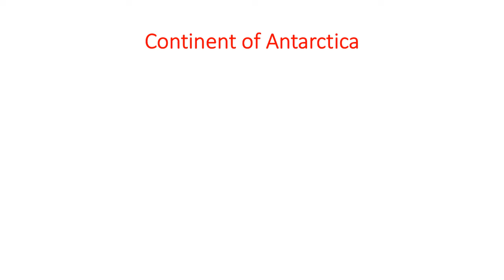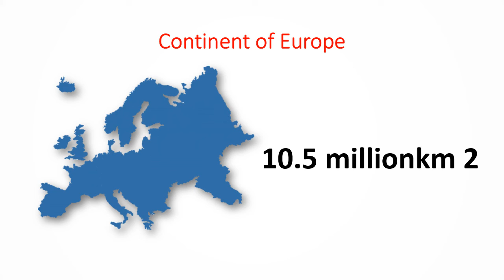Continents of the world and Size of Continents